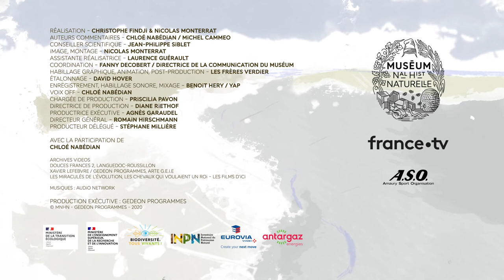Le cheval de Przewalski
Le tour de France de la biodiversité 2020 : étape 7/21

Au cœur du Parc national des Cévennes, sur les hauteurs de la Lozère, se cache un des derniers chevaux sauvages vivants au monde : le Przewalski !

Avec ---
Chloé Nabédian

Retrouvez toutes les vidéos du TDFbiodiversité 2020 et des informations complémentaires